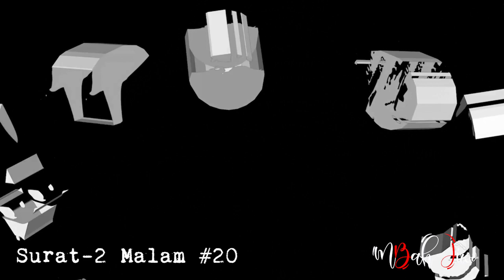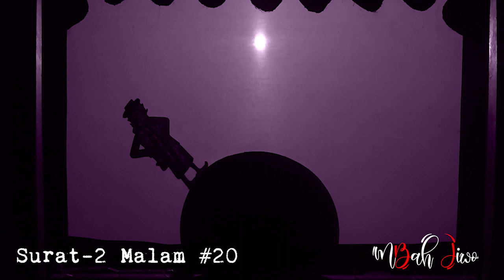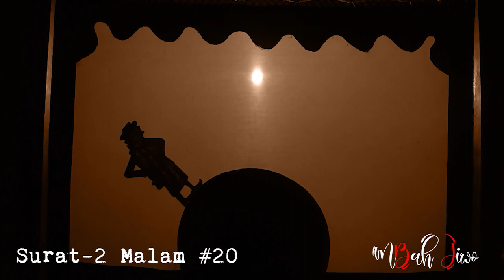Surat-2 Malam #20 | Daripada mengutuk kaum Insomnia , lebih baik menemaninya dengan Surat-2 Malam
Surat-2 Malam

Berdasar pada bagian pertama dwilogi novel Rahvayana karya Sujiwo Tejo, yakni Rahvayana: Aku Lala Padamu (terbitan Bentang Pustaka, cetakan pertama 2014)

Bagian pertama dwilogi novel Rahvayana ini sudah dicetak ulang delapan kali dan sekarang sudah ganti cover pula.

 Editor :
🎹 Sekar Melati lagu